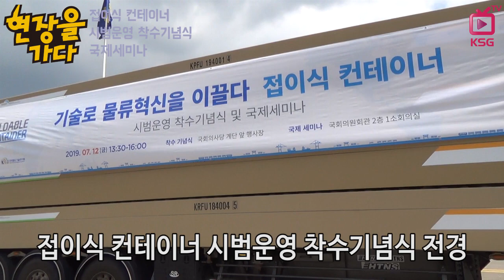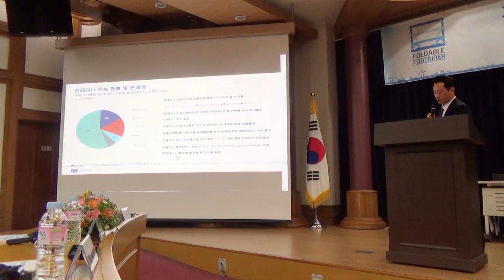현장을 가다/ 접이식 컨테이너, 연간 711억원 비용절감 기대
현대상선 SM상선 장금상선 고려해운 은산해운항공 하나로TNS 시범운영사 참여
원격으로 작동하는 전용 장비 활용 "쉽고 간편하게 접고 펼 수 있어"
나희승 철기연 원장 "동북아 공동화차 운영시 동서간 물동량 불균형 해소 기대"